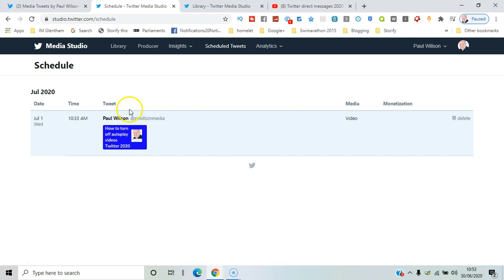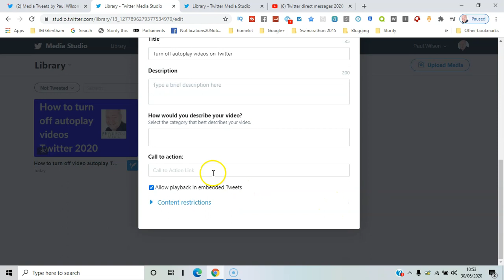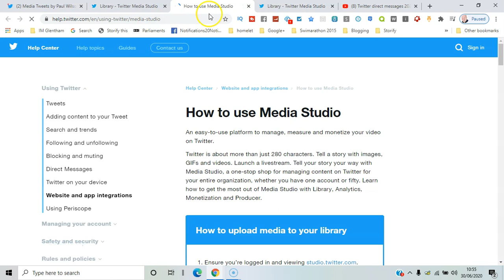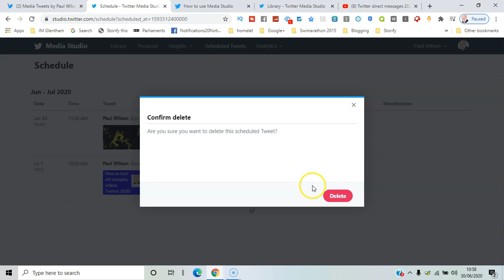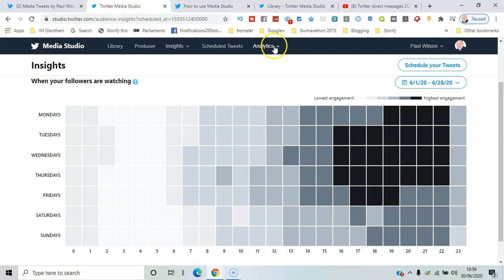Twitter Media studio 2020